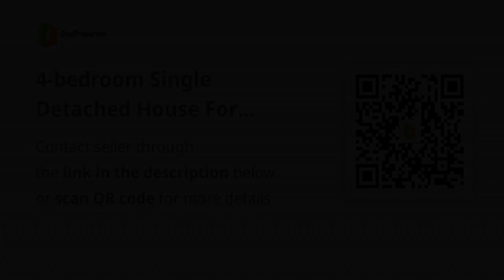4-bedroom Single Detached House For Sale in Lipa Batangas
4-bedroom Single Detached House For Sale in Lipa Batangas
House Type: Single Detached House
Number of Bedrooms: 4
Number of Bathrooms: 3
Floor Area in sqm: 215.33 sqm.
Lot Area in sqm: 204 sqm.
Number of Floors: 2
Number of Car Parking Spaces: 2